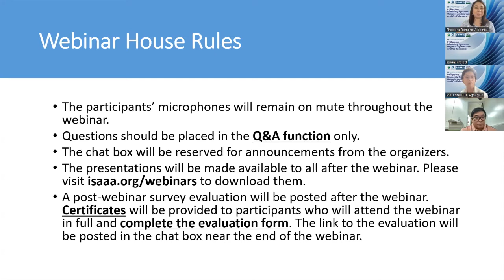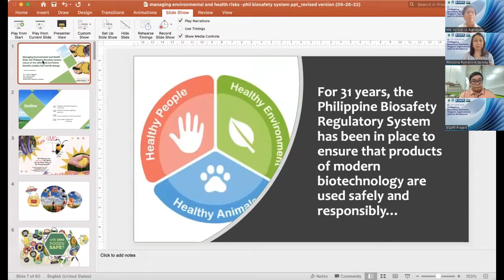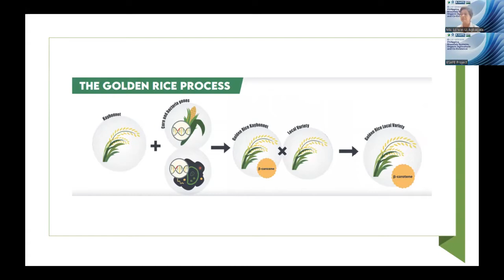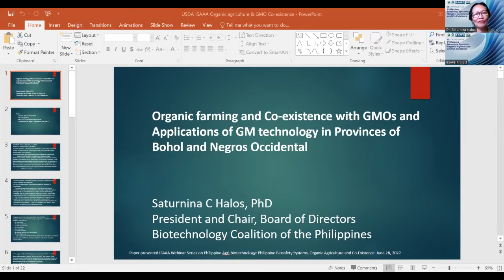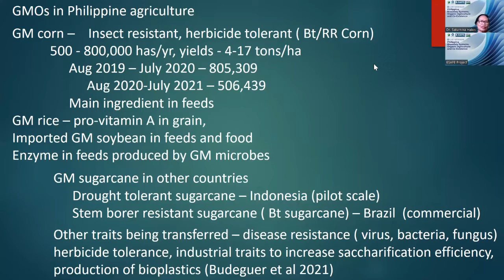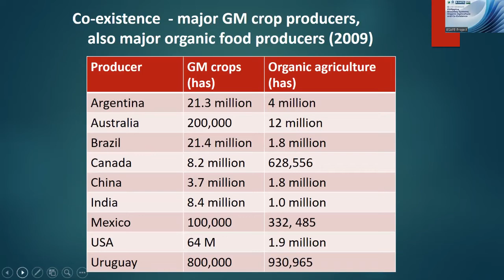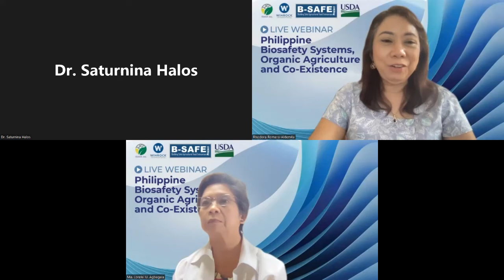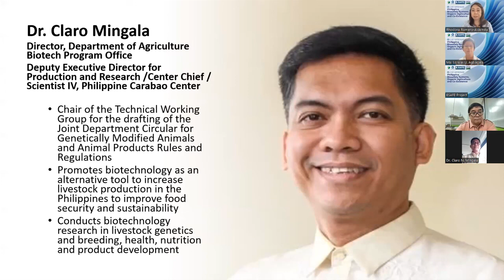Philippine Biosafety System, Organic Agriculture and Co-existence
ISAAA Inc., in partnership with Winrock International through the Boosting Food Safety in the Philippines (B-SAFE) Project, holds the webinar on Philippine Biosafety Systems, Organic Agriculture and Co-Existence on June 28, 2022, at 10 AM (GMT+8).

The discussions include:

• Managing Environmental and Health Risks: The Philippine Biosafety Systems with Focus on the Safety and Nutritional Benefits of Golden Rice
• Organic Farming and Co-Existence with Genetic Modification (GM) and Applications of GM Technology in the Provinces of Bohol and Negros Occidental

The online event is the second part of a webinar series and provides an overview of the Philippine biosafety systems and how Golden Rice and Bt eggplant went through the process of biosafety approval. It also discusses the Philippine Organic Act and its implication on GM and the practice of co-existence.  The webinar features Ms. Ma. Lorelie U. Agbagala of the National Committee on Biosafety of the Philippines and the Biosafety Committee of the Department of Science and Technology in the Philippines, as well as Dr. Saturnina C. Halos of the Biotechnology Coalition of the Philippines. ISAAA Inc. Executive Director Dr. Rhodora Romero-Aldemita moderates the discussions.